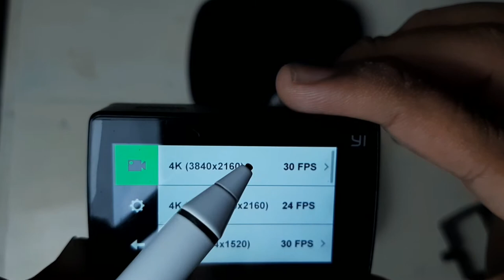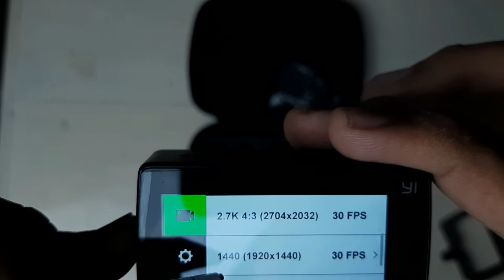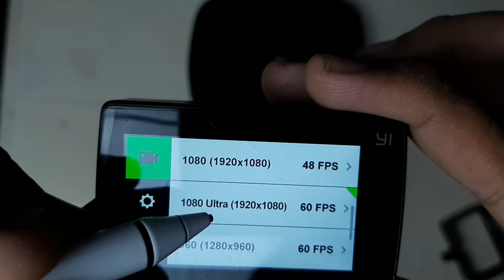ACTION CAM DIBAWAH 500 RIBU INI SAINGAN BERAT GO PRO ! GOPRO TERBAIK DI TAHUN 2022?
Go pro tapi harganya murah? Kamera ini jawabannya! Ya action cam ini udah 4K dan 60 fps, bisa slow motion 240 fps juga. Aslo kamera ini worth it banget di tahun 2022 ini

/VZRPxetK2ZQ